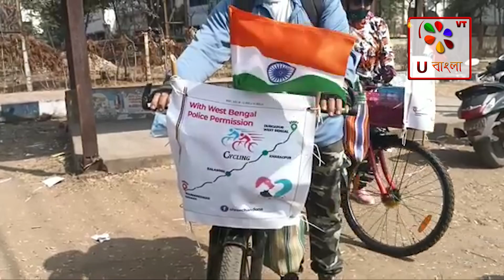উড়িষ্যার ভুবনেশ্বরের উদ্দেশ্যে রওনা।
জনসাধারণের মধ্যে বন্যপ্রাণী এবং পথ সারমেওদের বাঁচানোর বার্তা দেবেন।#